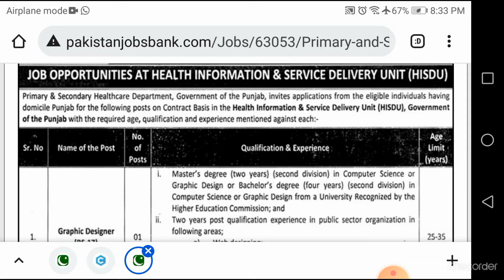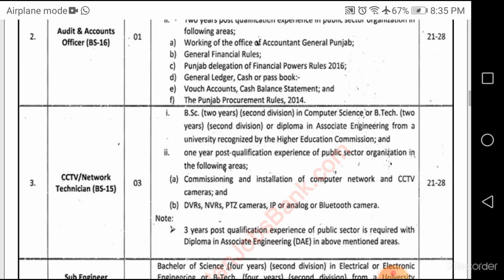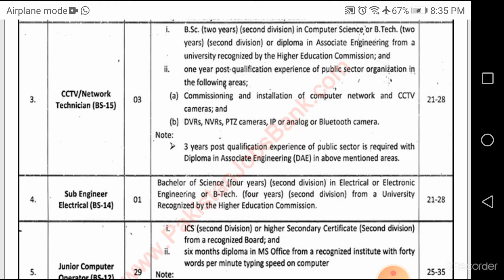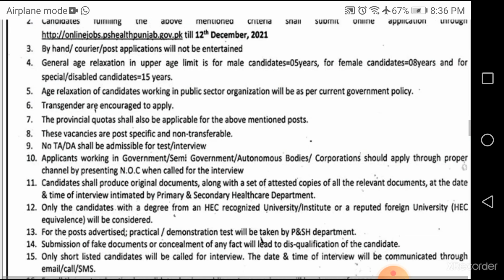Primary and secondary healthcare department jobs, Govt of Punjab